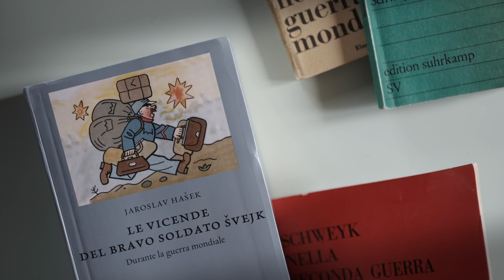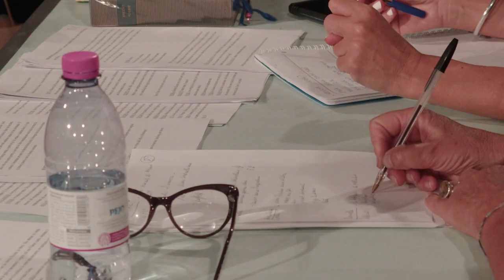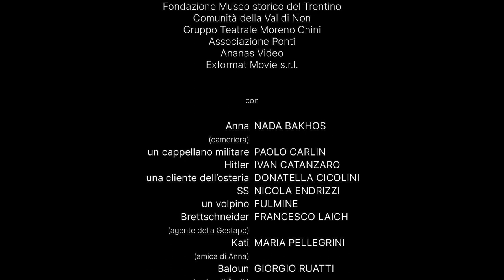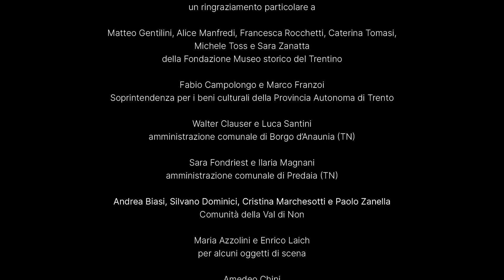La storia di un buon soldato (pt.7) - Niente resta com’è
LA STORIA DI UN BUON SOLDATO
puntata 7
NIENTE RESTA COM'È

È sabato sera. All’osteria “Al calice” Baloun, Anna e Kati chiacchierano con una bottegaia della via Hus, quando finalmente arriva Švejk con l’agognata carne per il gulash. I progetti culinari di Baloun sono interrotti dalla visita inattesa delle SS alla ricerca del volpino del funzionario Vojta. L’attrice slow theatre Donatella Cicolini si barcamena tra il piacere della recitazione e l’ansia da prestazione. L’ostessa Kopecka chiama la sua interprete alla prova più difficile.

capitoli
00:00 inizio
05:10 capitolo 1 - QUATTRO BOEMI ALL’OSTERIA
14:28 capitolo 2 - IL GULASH SI AVVICINA
19:40 capitolo 3 - CARNE SENZA PADRONE
26:31 capitolo 4 - RESISTEREMO 10.000 ANNI
34:13 primo finale - LA CANZONE DELLA MOLDAVA

credits

una produzione
Stradanova Slow Theatre

Trentino Film Commission
Fondazione Museo storico del Trentino
Comunità della Val di Non
Gruppo Teatrale Moreno Chini
Associazione Ponti
Ananas Video
Exformat Movie s.r.l.

con
Anna (cameriera) – NADA BAKHOS
un cappellano militare – PAOLO CARLIN
Hitler – IVAN CATANZARO
una cliente dell’osteria – DONATELLA CICOLINI
SS – NICOLA ENDRIZZI
un volpino – FULMINE
Brettschneider (agente della Gestapo) – FRANCESCO LAICH
Kati (amica di Anna) – MARIA PELLEGRINI
Baloun (amico di Švejk) – GIORGIO RUATTI
un uomo con le grucce – ALBERTO SARCLETTI
Bullinger (caposquadra delle SS) – TULLIO SEPPI
una vecchia russa – VALERIA SICHER
SS – PAOLO TAVONATTI
un miope – MATTIA TEZZON
un moribondo – ALBINO TOLOTTI
Švejk (commerciante di cani) – GRAZIANO TRAMONTI
un soldato – MATTIA ZADRA
Prochazka (figlio del macellaio – ALESSANDRO ZANELLA)
Kopecka (proprietaria dell’osteria “Al Calice”) – GRAZIA ZANON

e con
ELENA GALVANI e JACOPO LAURINO

CLAUDIO AGOSTINI – psichiatra - direttore del Dipartimento salute mentale dell’Azienda Provinciale per i Servizi Sanitari di Trento
GUSTAVO CORNI – storico germanista
LORENZO GARDUMI – storico - Fondazione Museo storico del Trentino
ANTONELLA GARGANO – germanista
FEDERICA RICCI GAROTTI – germanista - Università di Trento
FRANCO SANGERMANO – attore e storico del teatro - Accademia dei Filodrammatici di Milano

REGIA
JACOPO LAURINO, ELENA GALVANI e MARCO RAUZI

Prima unità

FOTOGRAFIA
CORRADO MEASSO

ASSISTENTI ALLA FOTOGRAFIA
NICCOLÒ VOLTOLINI, FRANCESCO BISCAGLIA

MARCO RAUZI, LEANDRO SABIN PAZ

MONTAGGIO DEL SUONO E MIX
FRANCESCO PAROLARI

COLOR CORRECTION
CORRADO MEASSO

LEONARDO FABBRI

SARA PARISI

MONTAGGIO
MARCO RAUZI, GIANNI FERRARETTO

ASSISTENTE MONTAGGIO
ALESSANDRA BASSI

TRUCCO FX E PARRUCCO
LUCIA SANTORSOLA, ERVISA MICUKAJ

SCENOGRAFIA
MARIA IDA CLEMENTEL

ATTREZZISTI DI SCENA
MAURO LAZZERI, LUCA MARCHES

COSTUMI
CHIARA DEFANT

ASSISTENTE COSTUMI
SARA ANDRAGHETTI

FOTOGRAFA DI SCENA E BACKSTAGE
FRANCESCA DUSINI

REFERENTE CENTRI DI SALUTE MENTALE DI CLES E MEZZOLOMBARDO
VALENTINA NICOLINI

Seconda unità

FOTOGRAFIA
MASSIMILIANO BALSAMO OLIVARI

MARCO RAUZI

FONICO
RICCARDO CALLIARI

LEONARDO FABBRI

Terza unità

FOTOGRAFIA
MARCO RAUZI

FRANCESCA DUSINI

MUSICHE
IMPROVVISAZIONI DI MAURO BRUSAFERRI E MASSIMO FAES ispirate alle musiche di Hanns Eisler
eseguite da
MAURO BRUSAFERRI, NICOLA GIULIANI – fisarmonica
MASSIMO FAES – tastiera
MARIO FLOR, LORIS GHEZZI – chitarra
ALESSANDRA BERTAGNOLLI, PAOLO BERTAGNOLLI, LORIS GHEZZI, GIORGIO RUATTI, SARA WEBBER, GRAZIA ZANON – canto solista
CORALITÀ CLESIANA, CORO ROEN, CORO SAN ROMEDIO, GRUPPO VOCALE CELESTINO ECCHER